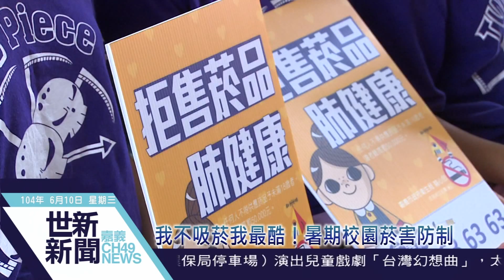世新新聞 我不吸菸我最酷！暑期校園菸害防制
104年06月10日(三)

我不吸菸我最酷！暑期校園菸害防制

暑假即將來臨，青少年在外活動的時間增加，為了不讓學生在校外陷於菸品的誘惑，嘉義市西區衛生所10日結合北園國中，辦理青少年菸害防制「我不吸菸 我最酷，健康fun暑假」宣導活動，鼓勵同學加入「拒絕菸害小志工」的行列，希望藉此在暑假期間，加強幫助青少年遠離菸品的誘惑。